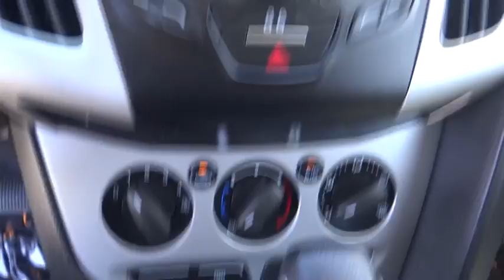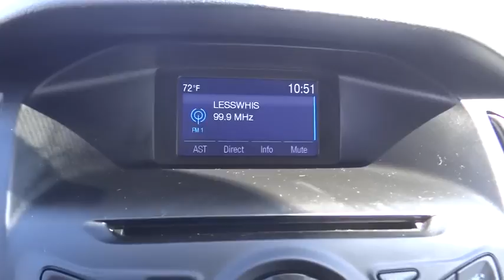2014 Ford Focus Riverside, Fontana, Redlands, Rancho Cucamonga, Palm Springs, CA 0172306A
Sterling Gray Metallic Used 2014 Ford Focus available in Riverside, California at Fairview Ford. Servicing the Fontana, Redlands, Rancho Cucamonga, Palm Springs, CA area.

Fairview Ford
292 North G St

2014 Ford Focus SE FWD 5-Speed Manual 2.0L 4-Cylinder DGI DOHCFAIRVIEW FORD...WE'RE RIGHT OFF THE 215 FWY, WE'RE ALWAYS RIGHT ON THE PRICE !!! Recent Arrival! 36/26 Highway/City MPGAwards:* 2014 IIHS Top Safety Pick * 2014 KBB.com Brand Image AwardsA BETTER FORD EXPERIENCE WAITS FOR YOU AT FAIRVIEW FORD !!!Reviews:* Nimble handling; refined and quiet ride; strong engine; stylish and well-made interior; abundant list of upscale and high-tech options. Source: Edmunds* Driving the 2014 Ford Focus is incredibly fun and enjoyable. It has a dynamic design, addictive driving experience, and an interior that immerses you into something that is definitely more than just a car. The Focus comes in 7 models to pick from: the Base S Sedan, SE Sedan, SE Hatch, Titanium Sedan, ST, Titanium Hatch, and Electric. New for 2014, there's a Sport Appearance Package for the SE, which has sport cloth seats, a leather-wrapped steering wheel and shift knob, and an available rear spoiler. Every drop of fuel is effectively used in the Focus with its 2.0L engine. Twin independent variable camshaft timing adds extra precision, contributing to fuel efficiency or power output. The electric power-assisted steering contributes to fuel efficiency as well. Plus, Active Grille Shutters help Focus make itself even more aerodynamic and fuel-efficient. This all helps Focus SE with the SFE Package achieve up to 40 MPG HWY, which equals less stops at the pump. For entertainment, there's SYNC with MyFord Touch, standard on Titanium and Electric trims, and optional on SE and ST. On select models, luxury comes in the form of leather-trimmed seats, dual-zone electronic automatic temperature control, ambient lighting, and 2 Interior Style Packages that feature two-tone leather-trimmed seats, matching door-trim inserts, coordinated steering wheel trim and more. The new Focus ST is geared to get you to your destination quickly. Mash the aluminum accelerator pedal and you'll be treated to the rollicking performance of its 252hp, 2.0L EcoBoost engine that's linked to a 6-speed manual transmission. An overboost feature can sustain increased torque (from 3000 to 4500 rpm) for 15 seconds at a time enhancing its performance feel. Source: The Manufacturer Summary